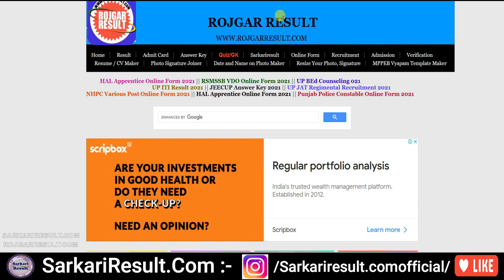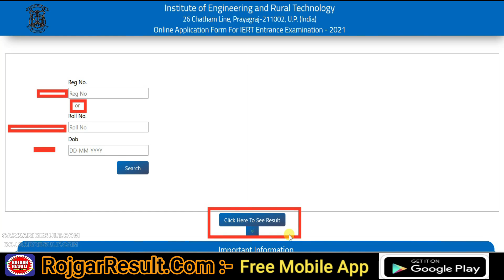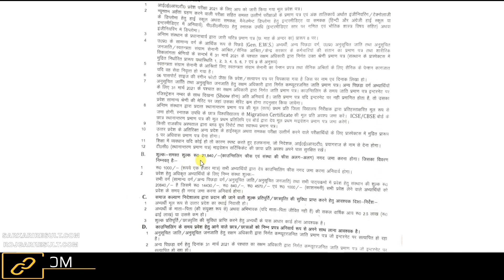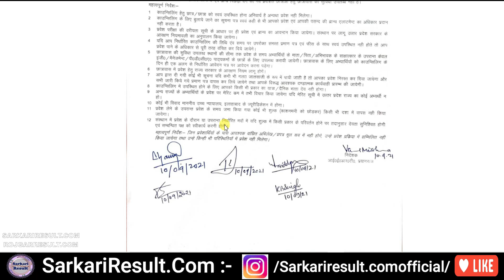IERT Result 2021 | Kaise Dekhe | Entrance Exam | Admission 2021 | Counseling Letter with Document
IERT Entrance Exam Result 2021 | Counseling Letter | Step by Step 100% Live Complete Information

The result of IERT 2021 entrance exam has been declared as well as the candidates who have qualified in the IERT 2021 entrance exam can also download the counseling letter. All information related to counseling such as document required, counseling guidelines, counseling fee and other information is also available.